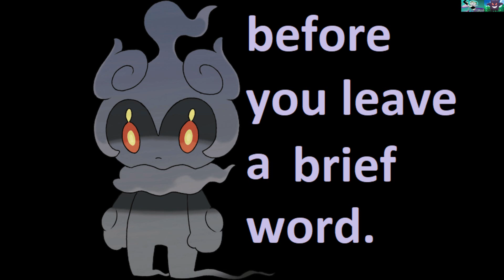The Simpsons Game- Part 26 High Seas Collectibles (Krusty Kuopns) [no commentary][subtitles]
0:00 Starting area. Krusty Kuopons # 1 - # 7

2nd area / tank area 7:34 Krusty Kuopons # 8 - # 10

3rd area / ship area 10:33  Krusty Kuopons # 11 - # 14